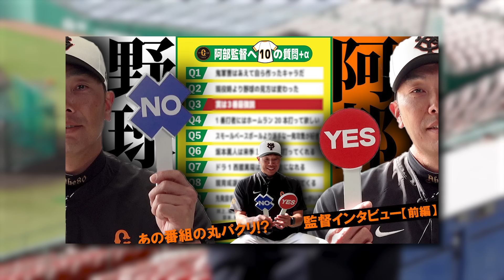【キャンプ総括】阿部巨人の初代ブレイク選手は誰だ ! ５番候補に〇〇が浮上 ⁉ 中堅手はやはり…ＦＡは？【マンデー報知】